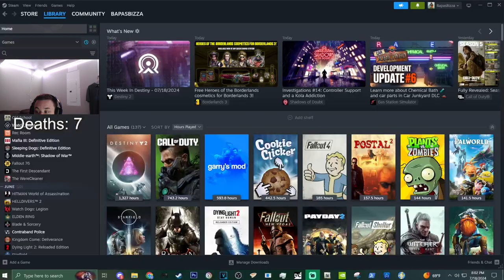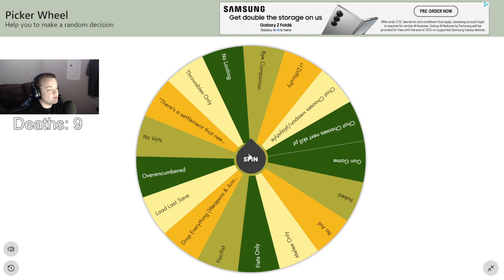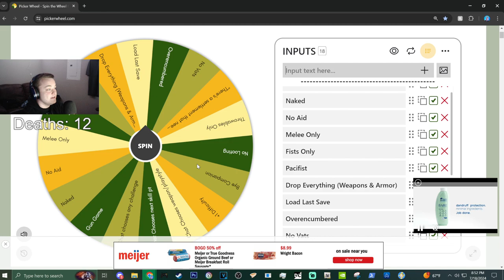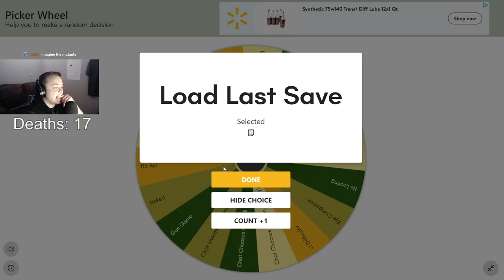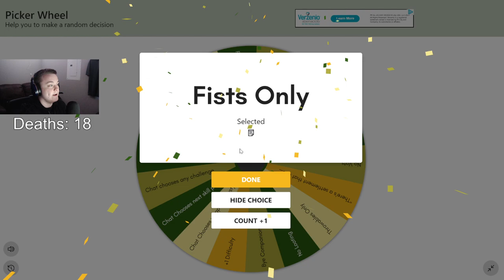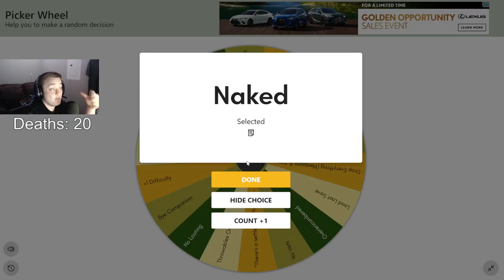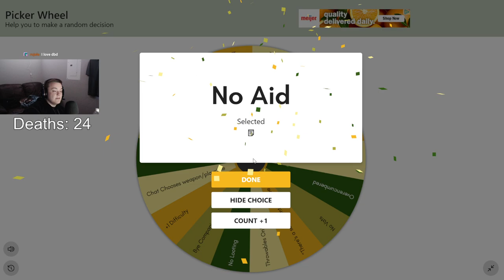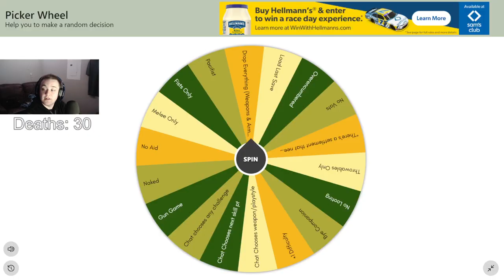Fallout 4 Wheel of Death VOD #2